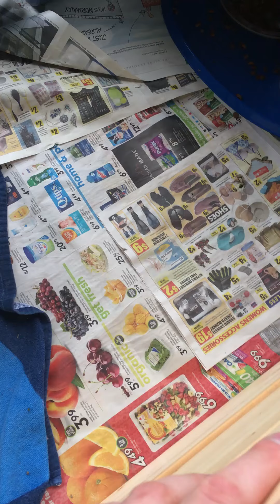How I Spent Nearly Half My Summer Part 2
By the time I took this video, the other mother cat (we called her Harriet, she’s the one getting mobbed by kittens here) and her six kittens had been brought over.  The neighbours had brought five of her kittens over first, because the sixth wouldn’t come out from under the deck (they left Harriet there for it), and one of them actually escaped from the box they came in and ran off.  They weren’t able to find it.  I’d been at work on that day, and when I got home I was sent to the neighbours’ house to see if the one remaining kitten had come out yet.  When I got there, I found BOTH kittens (the one who’d hidden under the deck, and the one who’d gone missing) in their cat house!

My apologies for the two month silent period.  I’m afraid life got too busy, and I lost interest in making gaming videos for a time.  I’m back at it now, but it’s going to be a while before I get a new one up; I have an idea for a KSP video, but it’s going to take some time to figure out how to build all the craft involved.  In the meantime, I’ll just sporadically upload short videos of neat stuff I’ve seen.  Hope you like it!